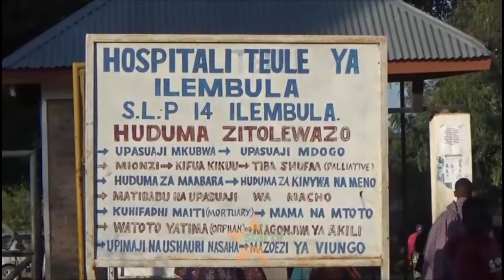KUWAKUMBUKA YATIMA : Mtoto wa miaka kumi atoa msaada Njombe